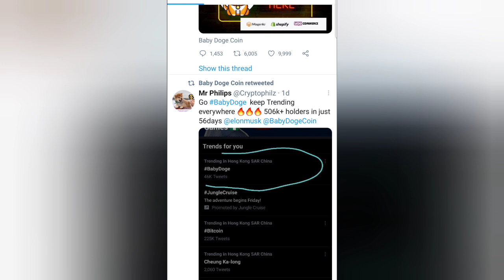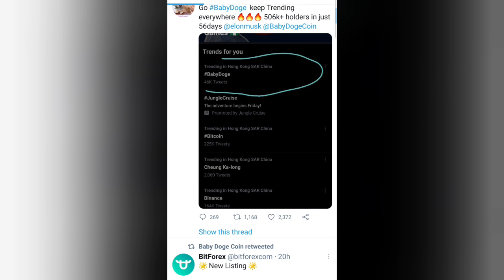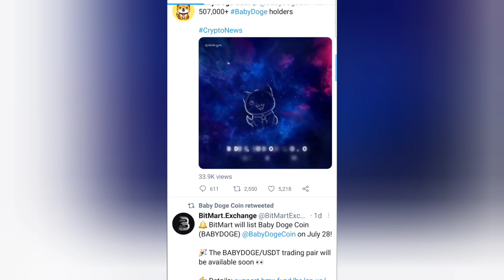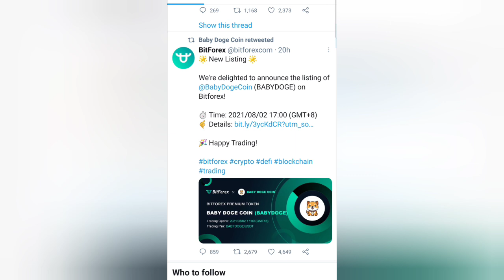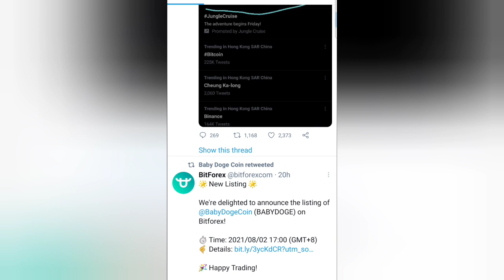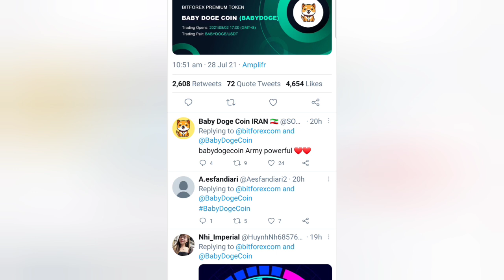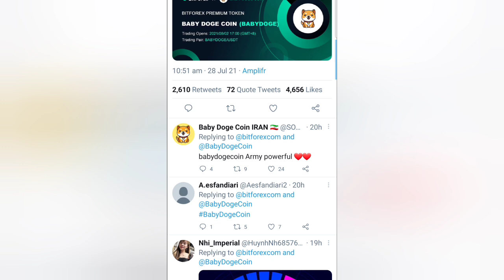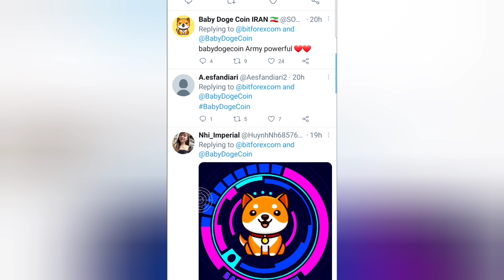BABYDOGE END OF THE YEAR PRICE | BITMART EXCHANGE LISTING | tamil | WILLPOWER JKS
hi friends

BABYDOGE இந்தாண்டு இறுதியில் எவ்வளவு மதிப்பு போகும் நண்பர்களுக்கு கூறியிருக்கின்றேன்.

நான் பயன்படுத்தும்: ♥

உங்கள் தேவைக்கு

நன்றி.